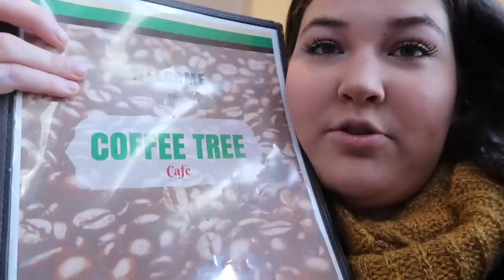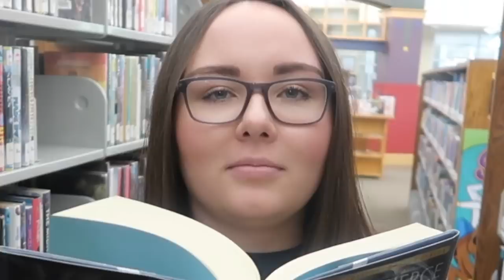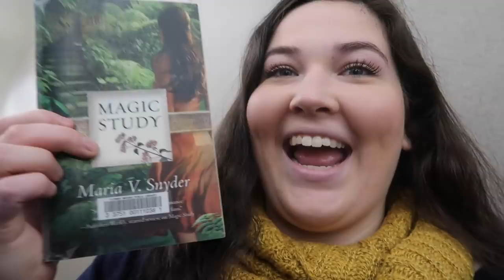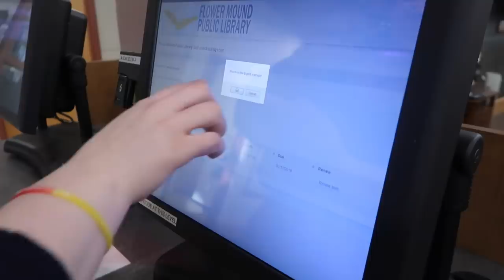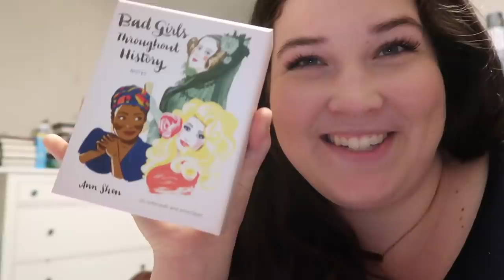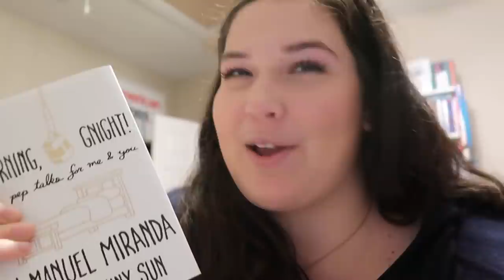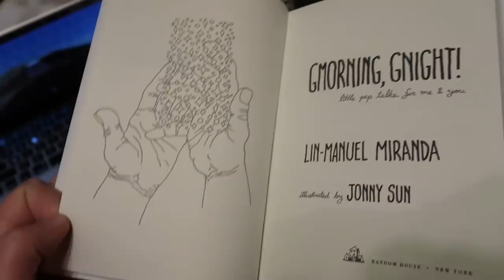getting a library card! | vlogmas #21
LET'S CHAT!